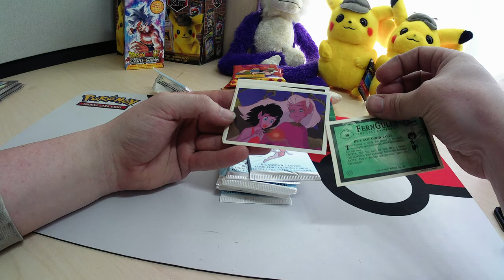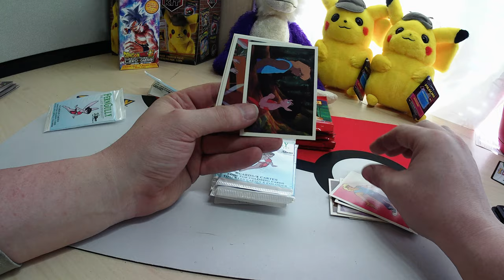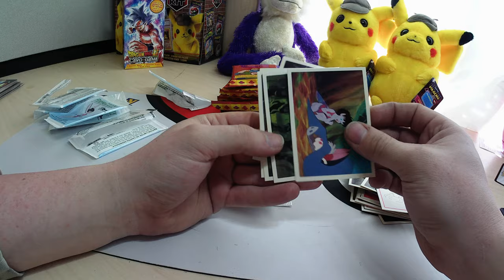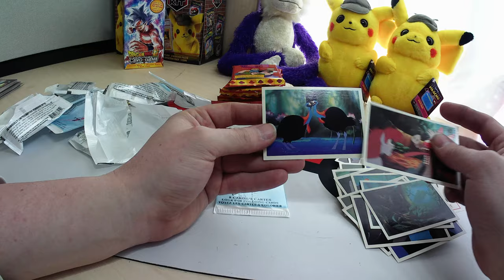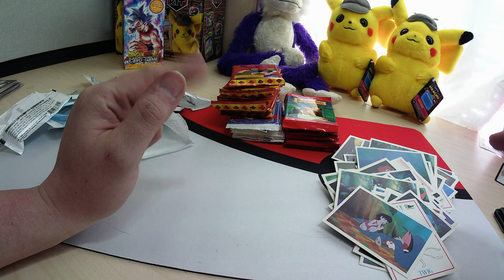Frengully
Join me in a match!!!

MTG Arena - leighaluv #54690
Pokemon TCGO - lightsoblivion